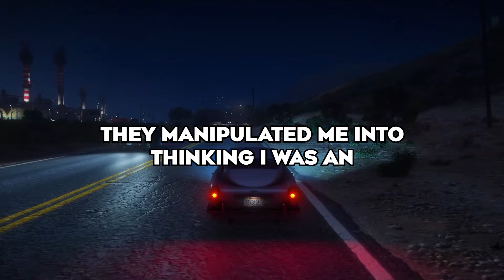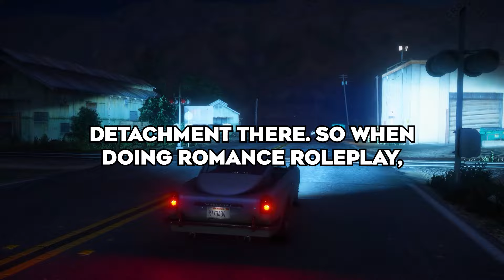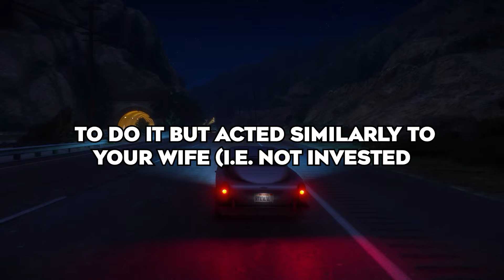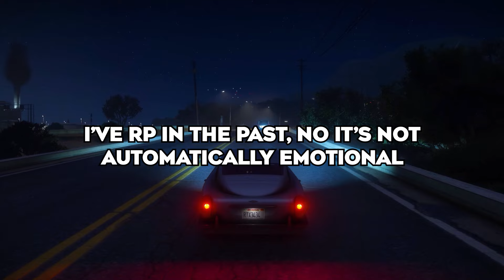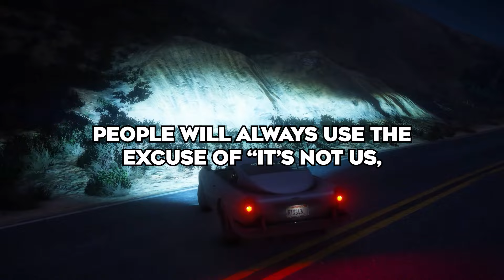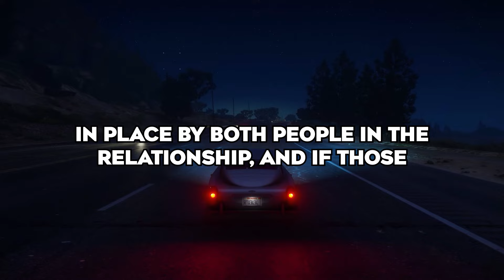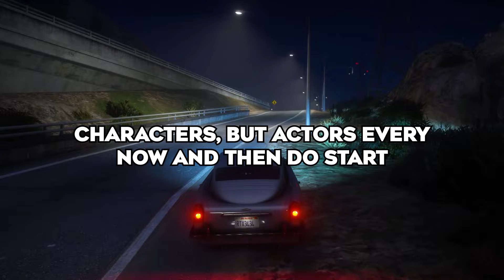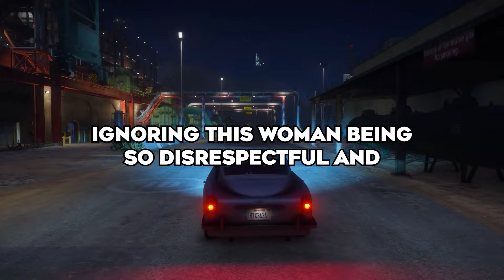(r/AITA) I Threw My Wife's Phone Because She Wouldn't Stop Texting Her Writer Friend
Today's video raises some seriously interesting questions. What are your thoughts? Who is in the right and who is in the wrong?